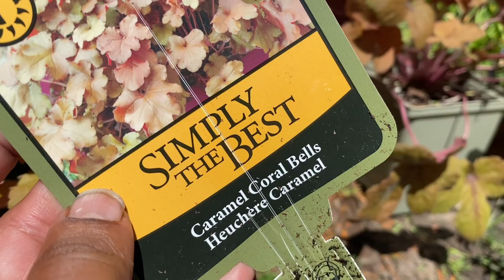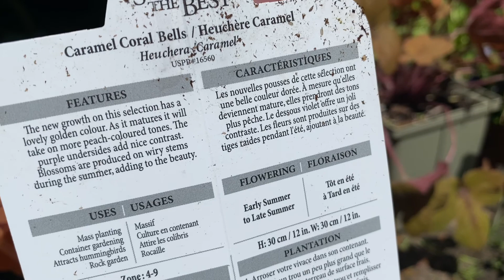🧡🪴Caramel Foliage plants! // Caramel heuchera and Pumpkin Spice Heucherella🧡🪴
In this video I am adding 2 very different foliage colors in my garden. Shades of caramel and bronze really show up against other colors in the garden bed!